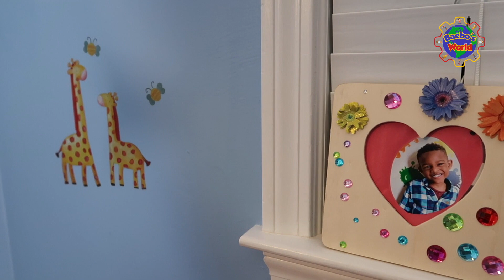Baebo crashed a brand new SUV during car review video.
3 years old Baebo crashed into the bushes, while reviewing his brand new 24 volt Audi Q5 Power Wheel. Baebo had a dream driving the same car the night before the crash..